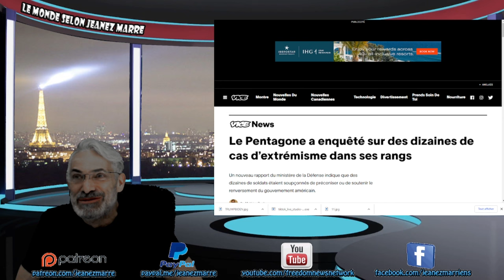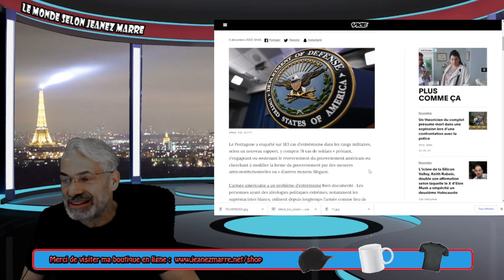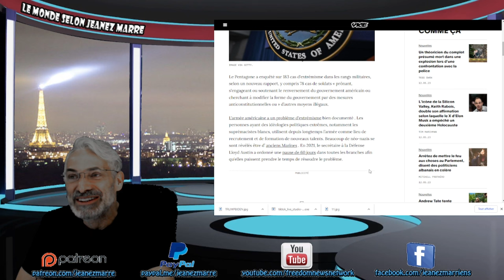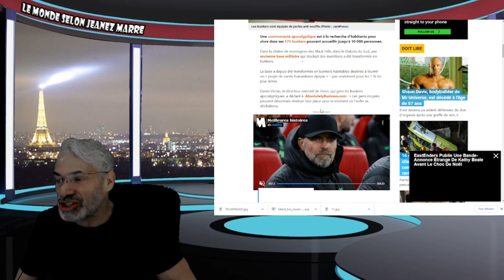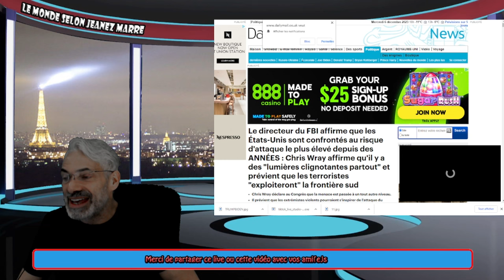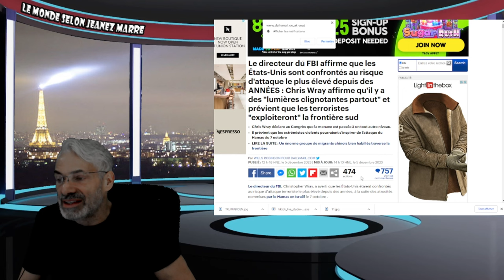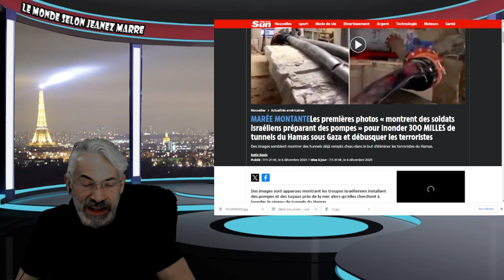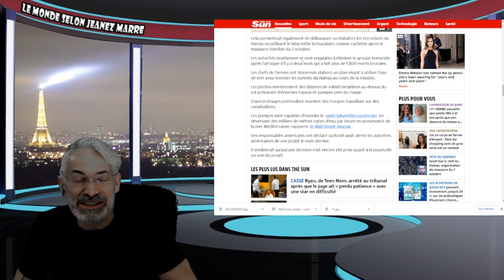TOUS CES ÉVÈNEMENTS MONDIAUX POURRAIENT NOUS MENER DIRECTEMENT DANS ....